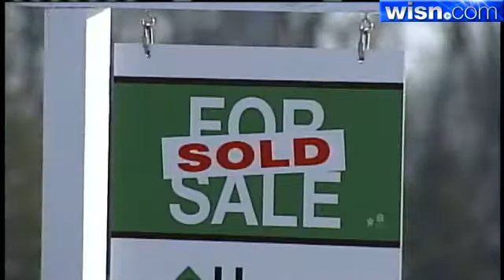Some Homebuyers Returning To Market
Luxury homes may be seeing a comeback in Wisconsin